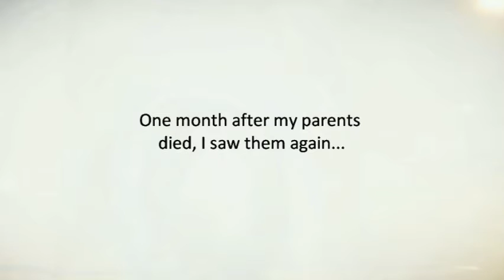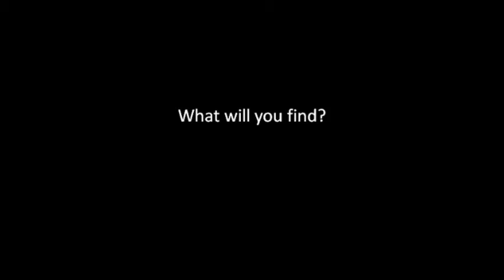Matthew Fish - A Window in the Earth Book Trailer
Made this for my book A Window in the Earth forever ago.

Available for Kindle, Print, and Audible.